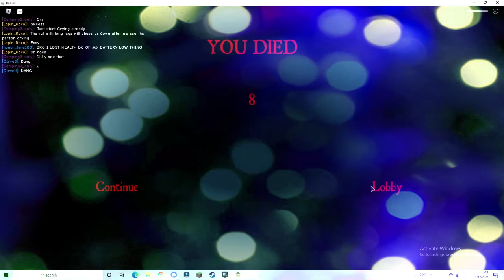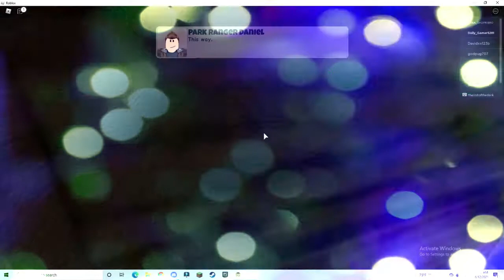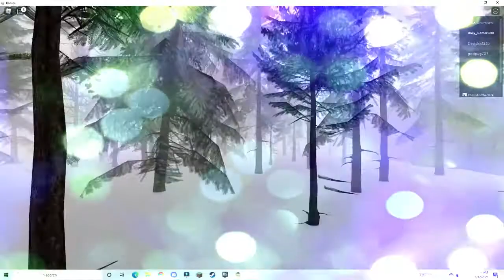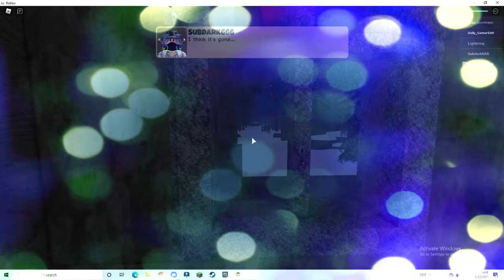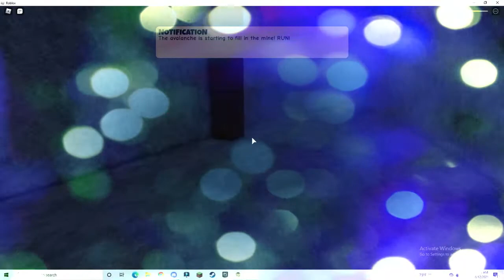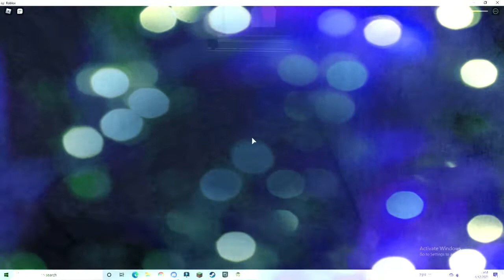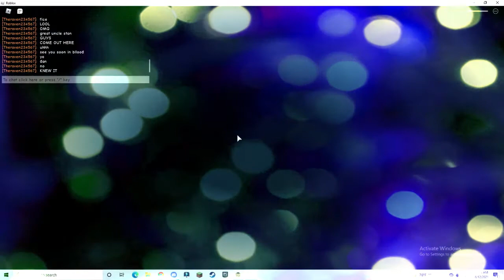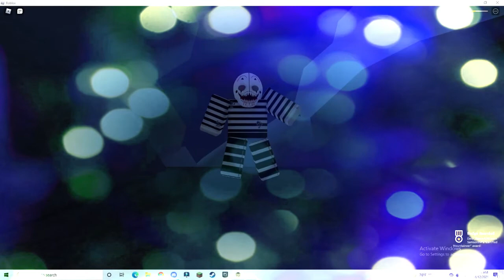Roblox CAMPING EXPERIENCE...